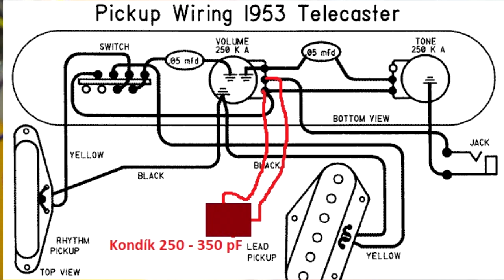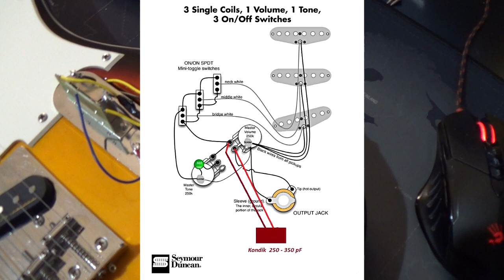Sólová kytara bez not - Kondenzátor na potenciometr - PROČ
V tomto videu si ukážeme, jak si jednoduše poradit s tím, že při ubrání hlasitosti na potenciometru kytary, mizí částečně výšší tón strun.